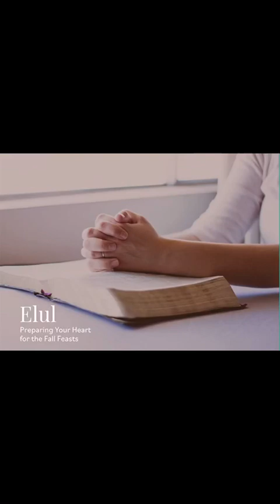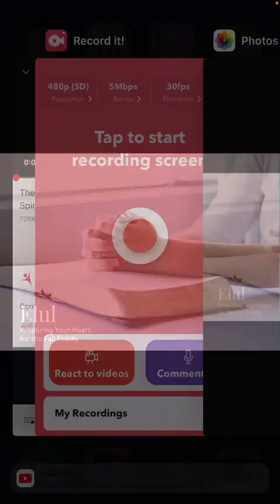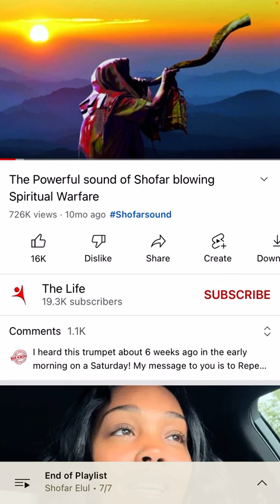Elul Day 19 and Blowing the Shofar! 🎺🪧🎺